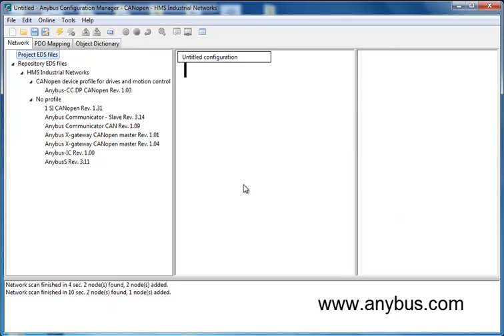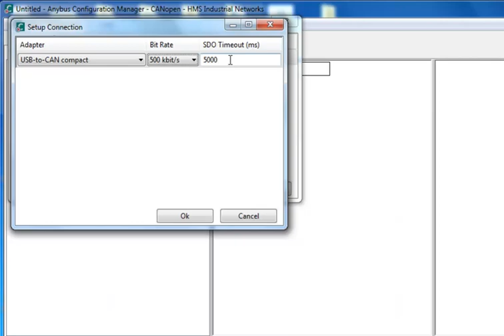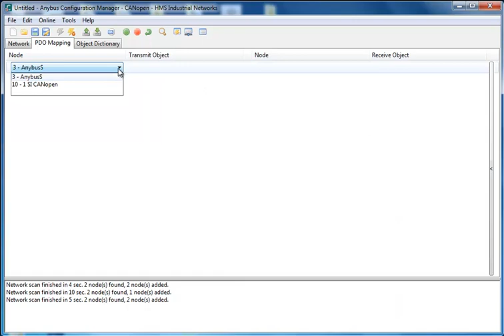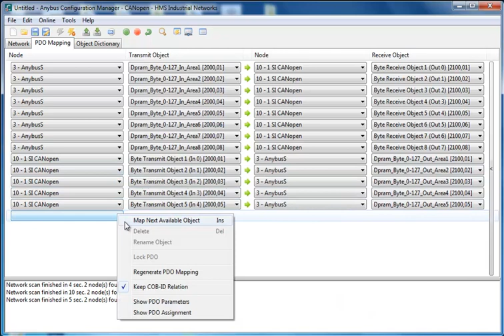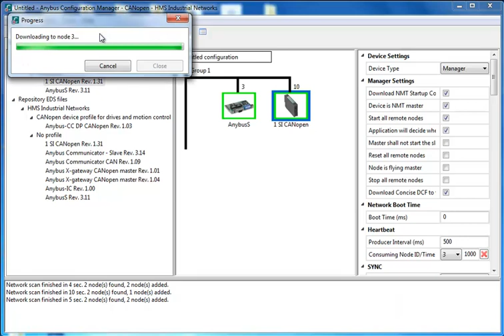How to configure 1 SI CANopen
Using the Anybus Configuration Manager to configure nodes on a CANopen network and make them communicate with the SIMATIC ET200S Distributed I/O.

HMS Industrial Networks Socials